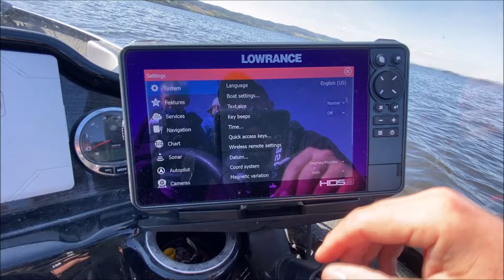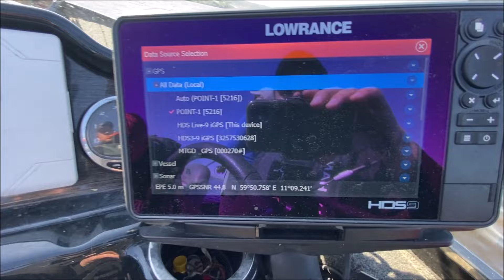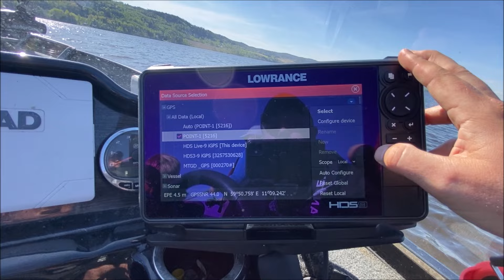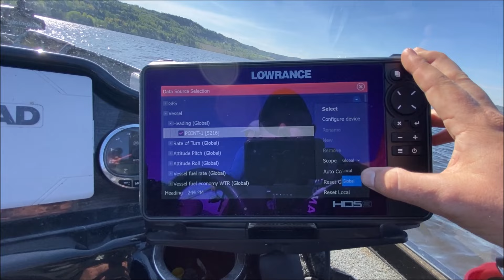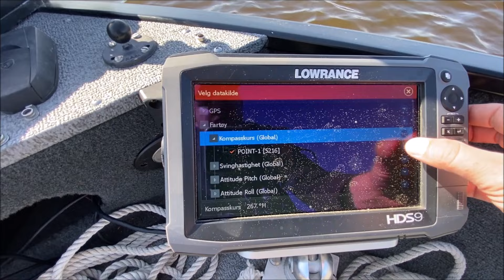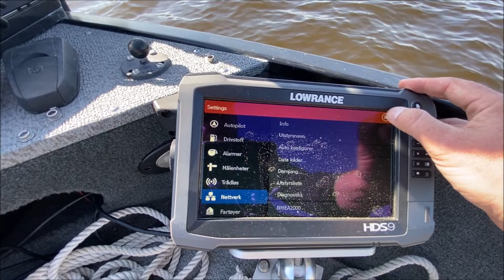Hvordan sikre at du bruker din Lowrance/ Simrad Point-1 optimalt?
Er du sikker på at du har riktig kildevalg i din kartplotter så du utnytter din Point-1 optimalt? Hva er forskjellen på GPS og kompass og hvilke innstillinger styrer hva? Her tar Erik deg gjennom oppsettet slik det bør være i en båt med en kartplotter ved konsollen, og en i front.